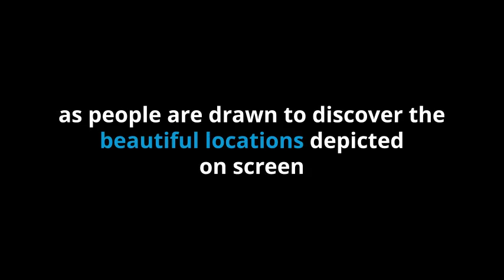Doc Martin Filming Locations North Cornwall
- Doc Martin continues to be one of the most popular shows on British TV. The warm and amusing programme revolves around the lives of the grumpy doctor and his patients. The show also features a large dose of spectacular Cornish scenery and village scenes.

For holidaymakers looking to follow in the footsteps of Doc Martin and see some of the filming locations for themselves, Port Isaac and the surrounding countryside offers a whole host of places to visit. This video features some of the top Doc Martin filming locations in North Cornwall.

Port Issac is an extra special place to stay for a holiday. Not only is it a terrific place for Doc Martin fans, it is unbelievably beautiful and romantically Cornish. Luckily we have a number of idyllic cottages in the heart of the village, where you can relax in comfort and enjoy the unique character of this lovely location which features so heavily in Doc Martin.

Harbour Holidays
1 North Quay, Padstow
PL28 8AF

Photo credits:

Martin Clunes on set as Doc Martin in Port Issac.

St Nonna’s Church in Altarnun. By Robert Powell, via Wikimedia Commons.